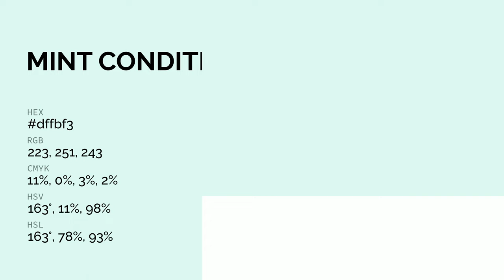Mint Condition color dffbf3 hex color - White color - Warm color dffbf3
What color is Mint Condition ? dffbf3 hex color - White color - Warm color dffbf3

Hex dffbf3 Color Code is also known as Mint Condition color.

Hex dffbf3 Color code in RGB color code model is created after adding 87.45% red color, 98.43% green color and 95.29% blue color.
Hex dffbf3 Color code in CMYK color (process color) code model is generated after subtraction of 11% cyan, 0% magenta, 3% yellow and 1% black.